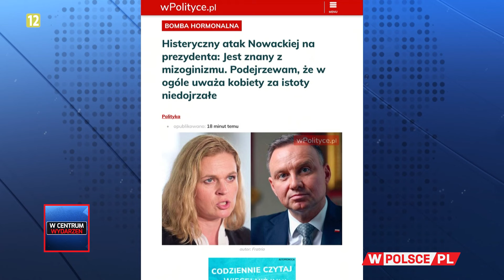PORANEK WCentrumWydarzeń: dr Robert Derewenda (02.04.2024)